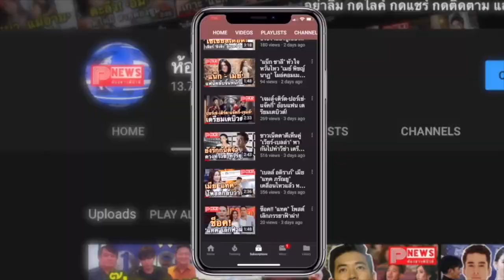ห้องข่าวพีนิวส์ | คุ้ยแฟ้มลับประวัติ "ซาร่า คาซิงกินี" สาวแซ่บที่ไม่ยอมให้คุณภาพชีวิตลูกลดลง